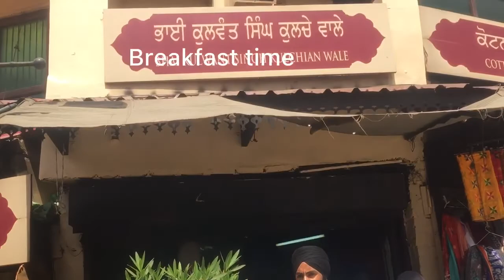The holiest Gurudwara in punjab